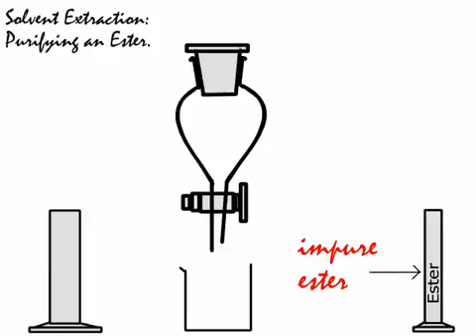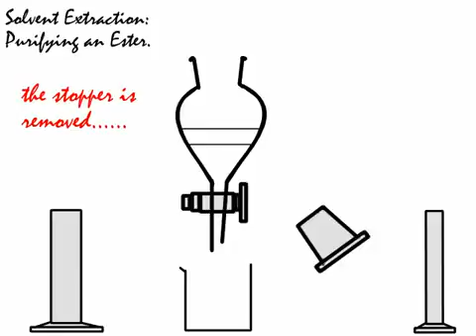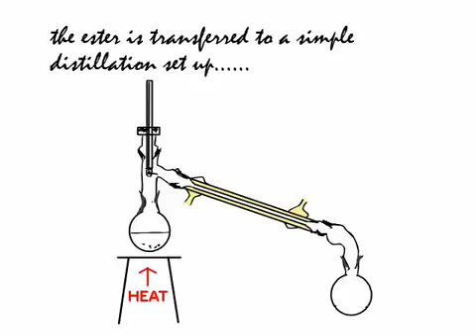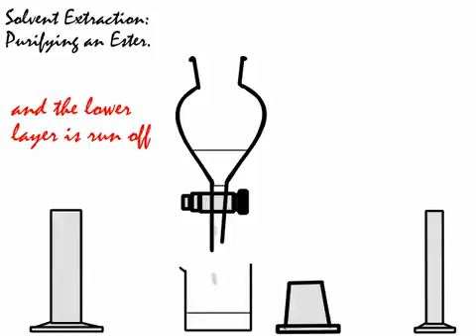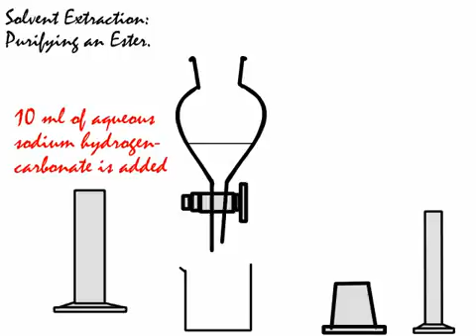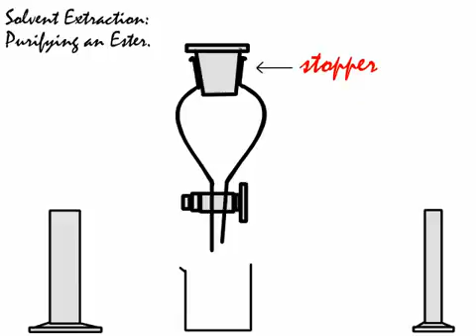Popular Videos - Solvent in chemical reactions &amp; Extraction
Thanks for visiting! ! This short flash animation looks in considerable detail at solvent extraction - a technique used in organic chemistry to remove impurities from .

A growing series in which all of the important techniques used in practical organic chemistry will be illustrated and explained. Please note that analytical .